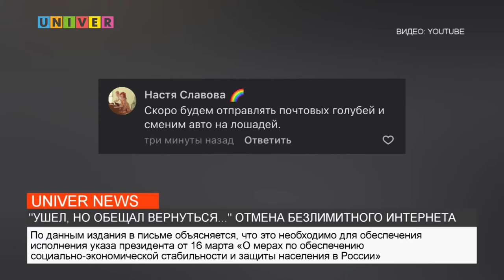"УШЕЛ, НО ОБЕЩАЛ ВЕРНУТЬСЯ..." ОТМЕНА БЕЗЛИМИТНОГО ИНТЕРНЕТА В РОССИИ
Министерство цифрового развития, связи и массовых коммуникаций Российской Федерации рекомендовало операторам сотовой связи отказаться от безлимитных тарифов. Что изменится после его отмены и как это решение скажется на пользователях интернет - сети, расскажем в нашем сюжете.